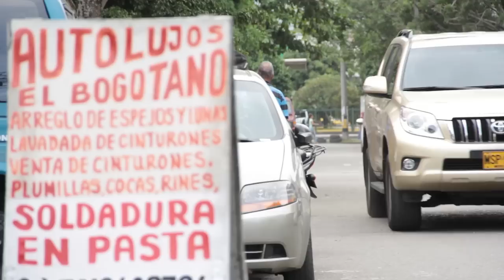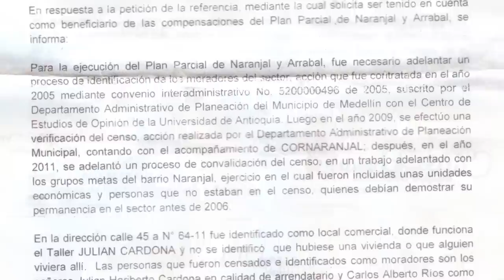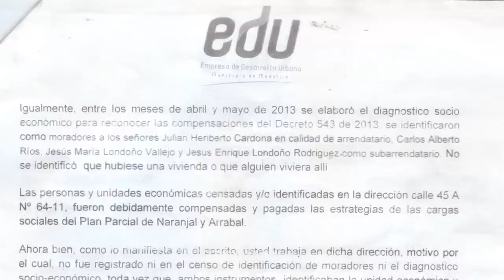Don José Aurelio Varón [El Naranjal]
Mientras realizábamos la historia de Julián Cardona, nos encontramos con Don José Aurelio Varón en una piececita del taller de Julián. Allí vivía, a lo pobre, pero vivía hacía casi una década.

Entonces, durante más de 8 meses estuvimos siguiendo la vida, los dolores y angustias de un tolimense que habita en el Naranjal.

Se la compartimos para que todos, autoridades, entes de control, políticos y ciudadanos dejemos de decir que el plan parcial de Naranjal y Arrabal es perfecto y que no ha desplazado a nadie.

La impotencia de ver deambular a un señor mayor buscando mandados para hacer, comida para comer, lugar para dormir, no nos permite pensar de verdad que este plan parcial sea digno de mostrar y copiar al mundo entero. Tal parece que los censos, así estén malos, se quedan así. Tal parece que no hay operador social, ni trabajadores públicos con corazón, pues las respuestas a las cartas de Don José parecen redactadas por robots burocráticos, y hasta la fecha (20 de enero del 2015), ninguna secretaria de inclusión social ha llegado a asistir a un señor de la tercera edad.

Anexamos la carta de respuesta de la EDU, para que sacan sus propias conclusiones acerca de un proyecto millonario de renovación urbana, que si se hace mal, termina siendo un buen negocio para privados y un desplazamiento masivo de ciudadanos pobre:

*Edición: Jorge Escobar y Juan David Escobar
Cámara: Daniel Quintero.
Entrevistas: Juan David Escobar y Juan Pablo Quintero.